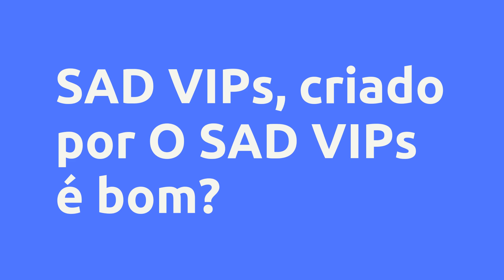SAD VIPs - O SAD VIPs, Vale a Pena?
Um pouco sobre (informações do produtor):
O SAD VIPs é um curso de contabilidade e administração voltado aos alunos que pretendem ingressar no EAGS SAD.

O professor Mozat atua no mercado há mais de 20 anos aprovando milhares de alunos no EAGS.

Venha ser o próximo sargento da Força Aérea Brasileira!

Vantagens:
*Um ano de acesso

*Aulas Dinâmicas e de fácil compreensão

*Material em PDF específico para o concurso

*Simulados periódicos

Conteúdo:
CONTABILIDADE PÚBLICA
Aula 01: Introdução
Aula 02: Estrutura Político Administrativa
Aula 03: Princípios Orçamentários

Pesquisas mais frequentes:
SAD VIPs - O SAD VIPs, Vale a Pena? é bom?
SAD VIPs - O SAD VIPs, Vale a Pena? vale a pena?
SAD VIPs - O SAD VIPs, Vale a Pena? onde comprar?
O SAD VIPs é confiável?
Quem é O SAD VIPs?